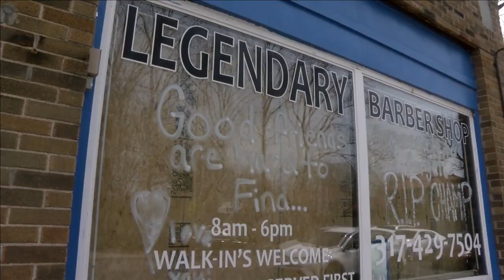Judge hands barbershop shooter the max sentence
After a Fort Wayne small business owner gunned down in broad daylight in front of his barbershop, his killer remains beligerent, even as the judge sentenced him.